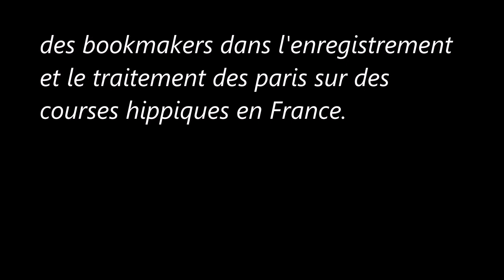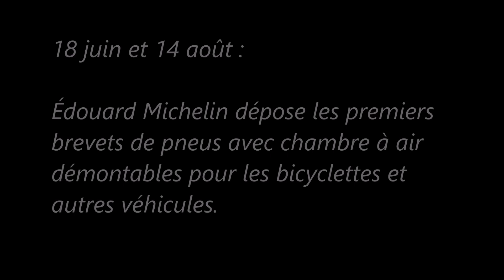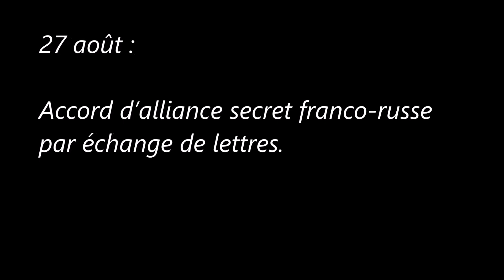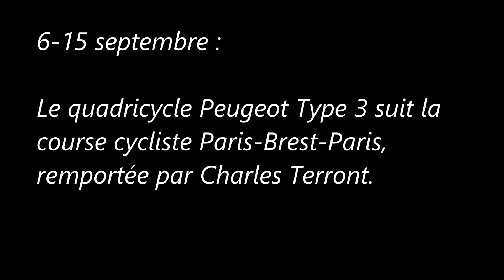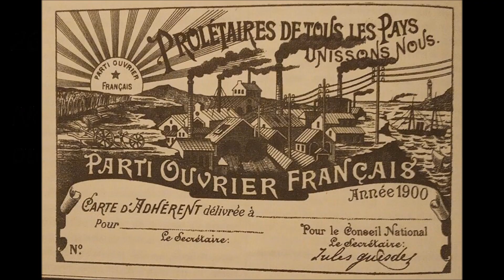La Troisième République (Juin/Novembre 1891 : Sadi Carnot